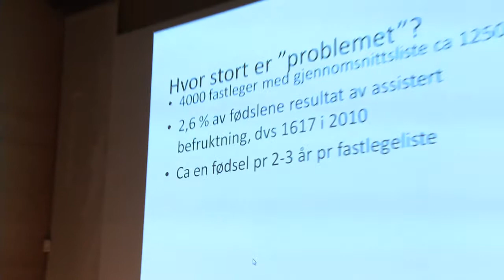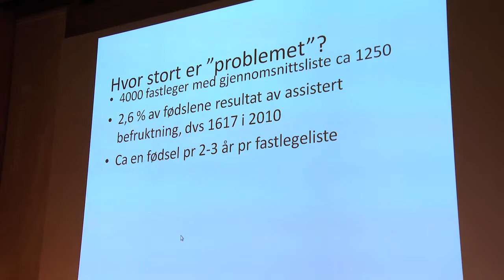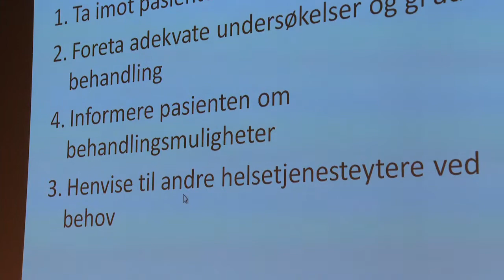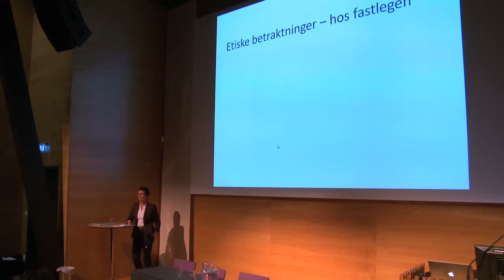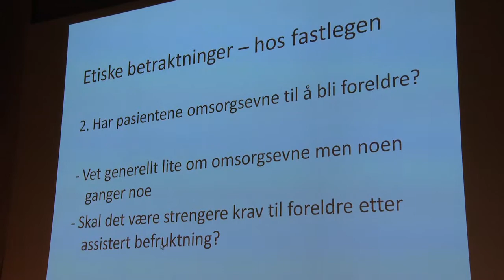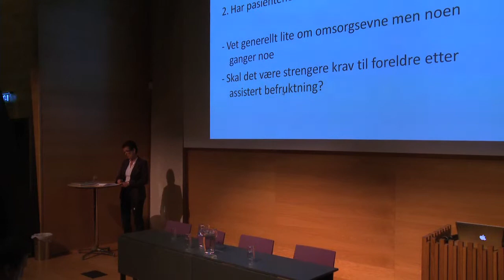Innledning fra Marte Walstad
Bioteknologinemnda, Fritt ord og NTNU arrangerte møte i Trondheim 25. oktober 2011 med tema: Rett til barn? - Krav til foreldre!
En rekke fagfolk drøftet tematikken.